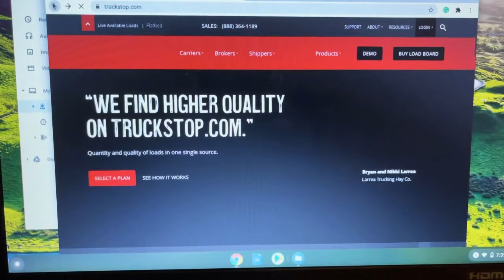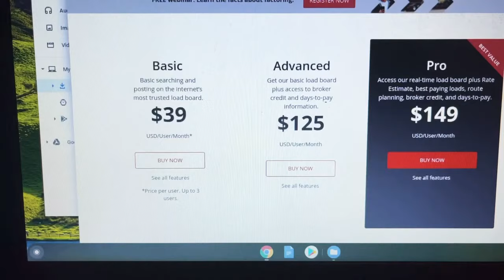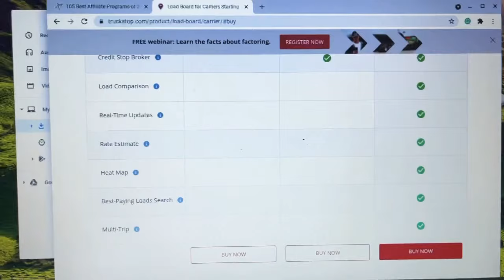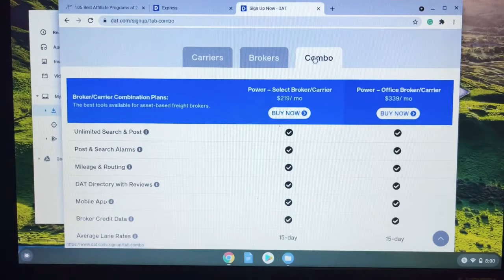BEST LOAD BOARDS FOR BOX TRUCKS